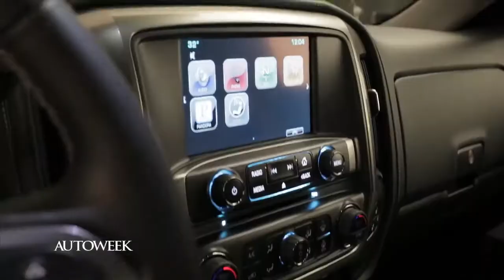GM unveils the 2014 Chevy Silverado and GMC Sierra pickups - Autoweek TV with Natalie Neff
Also in this episode: Jaguar axes the C-X75 supercar, and the Autoweek Design Forum is coming up fast.

TRANSCRIPT

-- GM shows off its new trucks.

-- Jaguar cancels its supercar.

-- And it's time again for the Autoweek Design Forum.

I'm Natalie with a Friday edition of Autoweek TV.

General Motors yesterday revealed the redesigned 2014 Chevy Silverado and GMC Sierra. Upgrades include a stiffer frame and cab and a revamped interior with video screens and wireless connectivity. Three engines will be offered: a 4.3-liter V6, a 5.3-liter V8 and the new 6.2-liter LT1.

Cylinder deactivation will conserve fuel on all models, and six-speed automatics will be standard. We'll see the Sierra and Silverado in Detroit in January.

Jaguar said it will not build the C-X75 supercar due to the economic downturn in Europe. Last May, the plan was to build 250 examples at a cost of about $1.5 million each. It was slated to have a 1.6-liter gasoline engine with electric motors at the wheels. Top speed was set for more than 200 mph. It would have been up against tough competition, including the Porsche 918, Ferrari Enzo replacement and the McLaren P1.

And our annual Design Forum takes place on January 17th. This year's guests include GM exterior design manager Kirk Bennion, Marco Tencone, Head of Alfa Romeo, Lancia and Maserati Design, Lapo Elkann, President and Founder, Italia Independent and Independent Ideas, Founding Partner, LA Holding and Bruce Leak and Peter Barrett of CloudCar.

Tickets are $175 a piece, including breakfast, lunch, and a ticket to Thursday's Industry Preview day of the North American International Auto Show. for details.

That's it for the week, get that Christmas shopping done, relax and watch the Race of Champions, live streaming, on Autoweek.com and our full walkaround video of the Silverado and Sierra. Check them out.